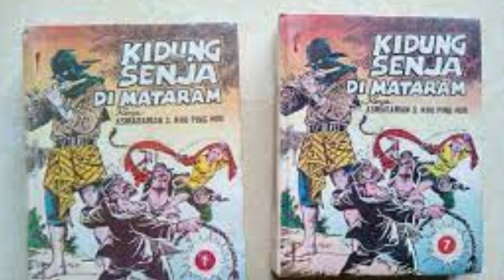Kidung Senja di Mataram Bagian 63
Ki Sinduwening menghela napas panjang dan nampak menyesal sekali. ”Aihhh siapa kira dia akan tersesat seperti itu? Aku sendiri sampai sekarang masih bingung dan tidak mengerti mengapa dia dapat menjadi pengkhianat! Padahal, dia seorang pemuda yang baik dan pandai. Aihhh, memang kita harus berhati-hati dalam menentukan pilihan seorang calon suami bagimu, nini. Aku tidak tergesa-gesa, akan tetapi akan berbahagialah hatiku kalau sebelum aku berangkat mengikuti Sribaginda, engkau sudah mempunyai suami atau setidak-tidaknya, seorang calon suami. Aku akan membuka mata melihat-lihat……” “Bapa,